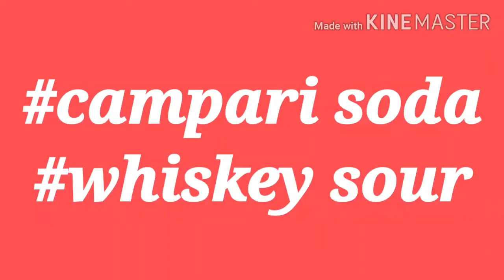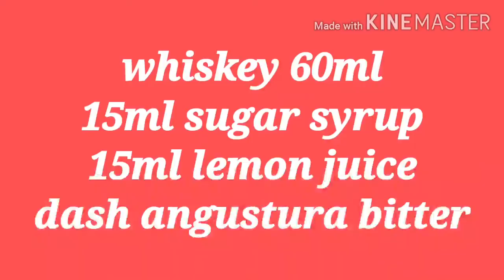# CCC Classic Cocktail Concocktion.